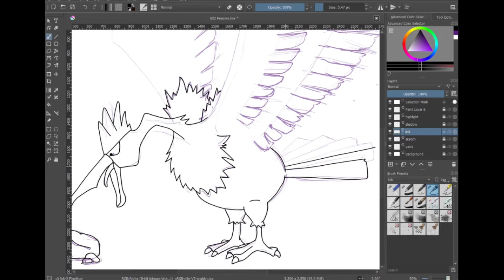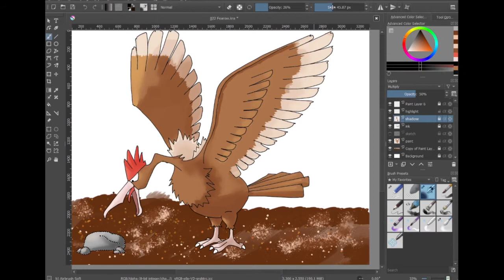Pokemon A Day #022 Fearow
Day 22
Drawing a new Pokemon every weekday!